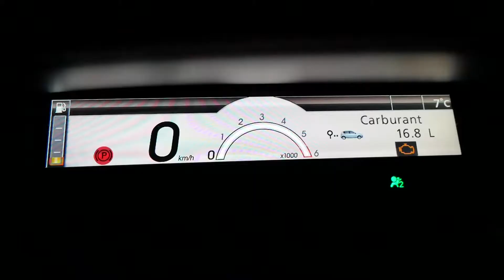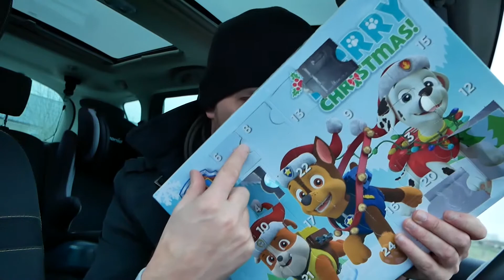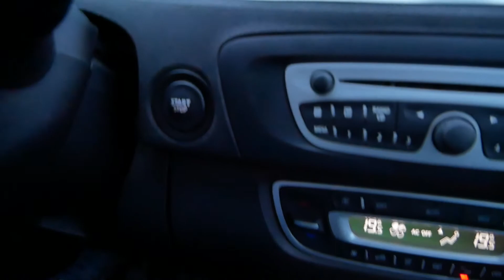Ahh ! la case numéro 6 - Calendrier de l'avent 2017 -